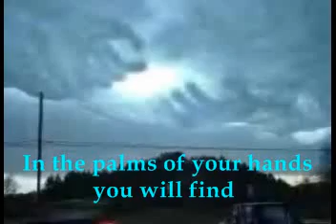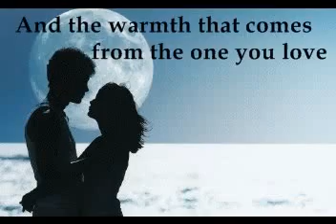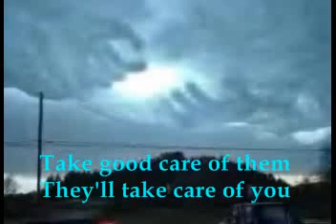Secret To Happiness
Song about where God placed the Secret to Happiness